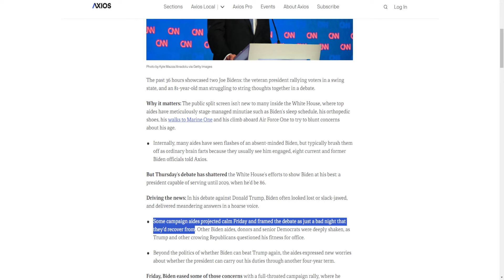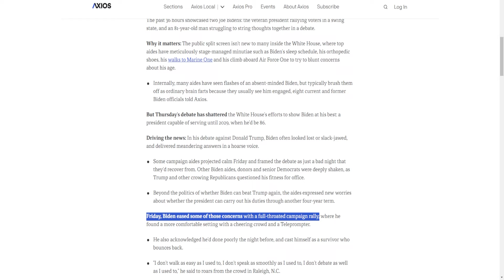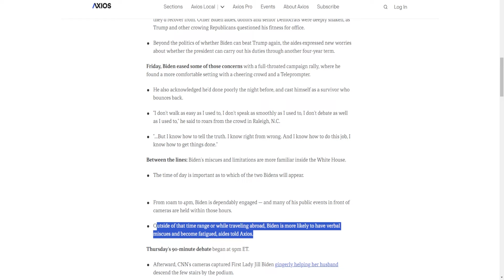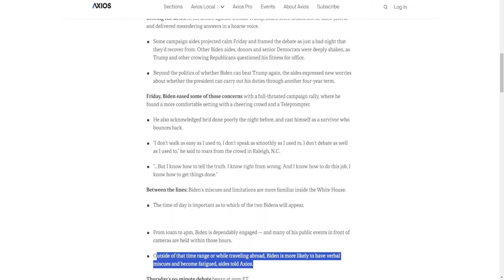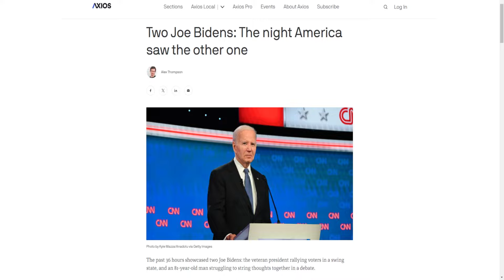Biden Is Starting To Fall Apart!